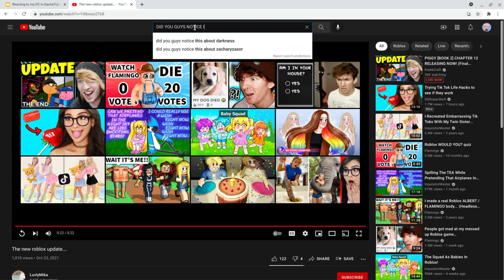DID YOU GUYS NOTICE ON FLAMINGO'S VIDEO?!?!?!?!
Flamingo used the UA uniform from My Hero Academi ON HIS THUMBNAIL! (I was just watching random YouTube vids and came across that